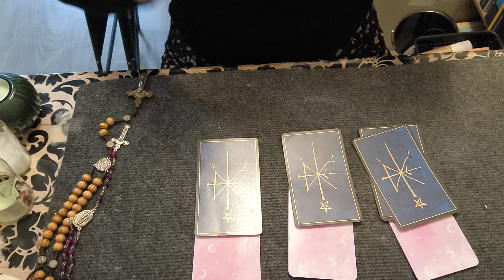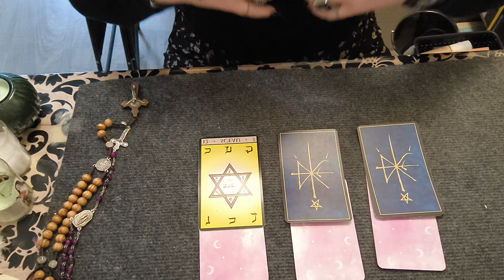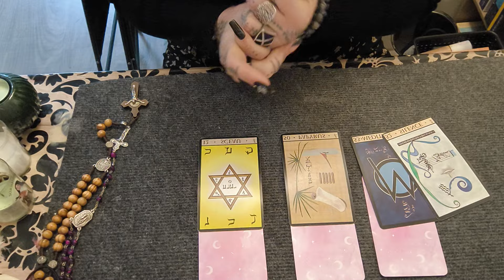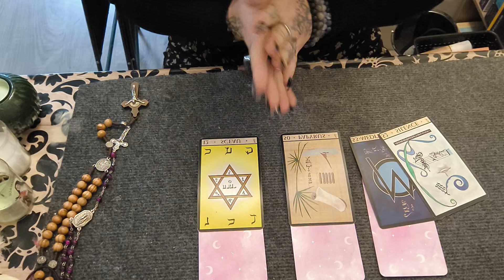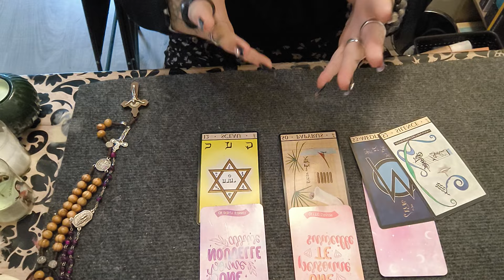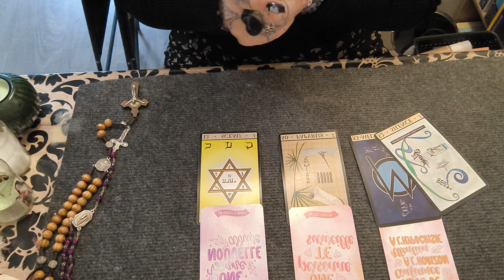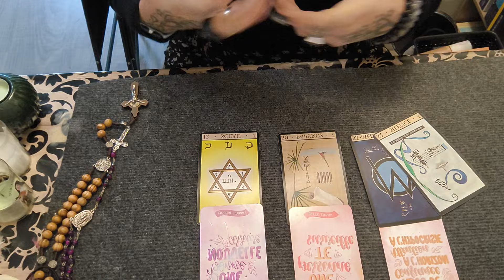QUEL EST LE SECRET DE TON AVENIR 💕